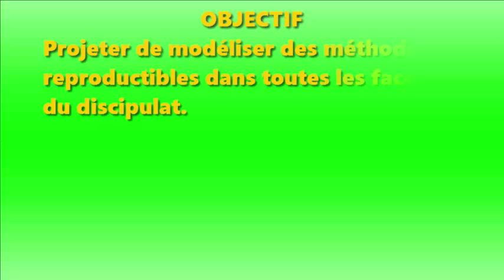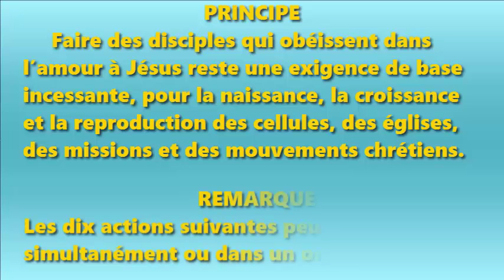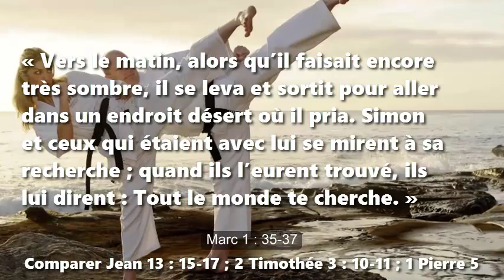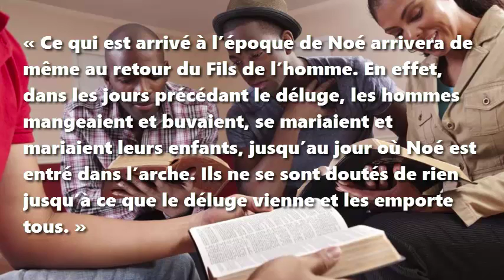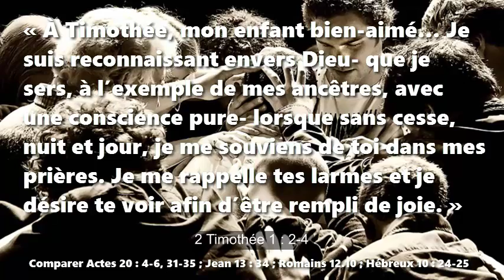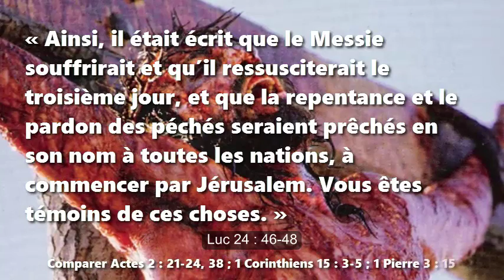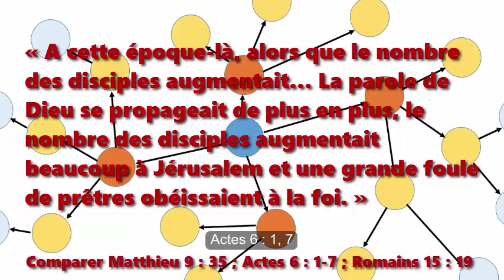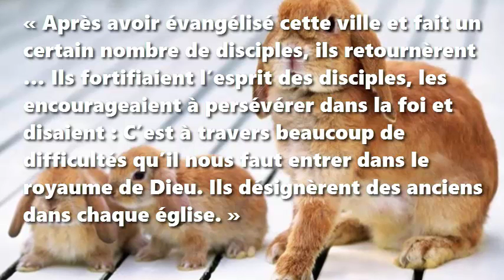« Allez faire des disciples » Dix actions qui facilitent la reproduction des disciples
« Allez faire des disciples »
Dix actions qui facilitent la reproduction des disciples

OBJECTIF
Projeter de modéliser des méthodes reproductibles dans toutes les facettes du discipulat.

RÉSULTAT ANTICIPÉ
Les disciples locaux mettent en œuvre des méthodes qui reproduisent les croyants, les disciples, les cellules et les responsables.

DÉFINITIONS
Disciples : ceux qui se mettent à obéir dans l’amour aux commandements de Jésus.
Discipulat : enseigner aux autres à obéir ensemble aux commandements de Jésus.
Formation : faire des disciples de ceux qui font des disciples des autres.

PRINCIPE
Faire des disciples qui obéissent dans l’amour à Jésus reste une exigence de base incessante, pour la naissance, la croissance et la reproduction des cellules, des églises, des missions et des mouvements chrétiens.

REMARQUE
Les dix actions suivantes peuvent s’accomplir simultanément ou dans un ordre quelconque.

1. MODÉLISER Marc 1 : 35-37

Convictions
● Implémenter toutes les activités de façon que les autres puissent les imiter dans leur travail avec les autres.
● Garder chaque activité si simple et imitable, que chacun puisse faire de même avec les autres.
Comparer Jean 13 : 15-17 ; 2 Timothée 3 : 10-11 ; 1 Pierre 5 : 2-3

2. OBÉIR Matthieu 28 : 19-20

Convictions
● Enseigner à tous les demandeurs et croyants d’obéir avant tout aux commandements de Jésus.
● N’Exiger que les autres fassent ce que Jésus a commandé.
Comparer Jean 14 : 15 ; 15 : 14 ; Actes 2 : 26-47 ; 2 Corinthiens 2 : 9 ; 1 Jean 5 : 3

3. SE RASSEMBLER Actes 2 : 42-43

Convictions
● Ne rassembler les demandeurs et les disciples que pour louer Jésus et obéir à ses ordres.
● Garder tous les rassemblements interactifs, de sorte que les dons spirituels de chacun se manifestent.
Comparer Luc 8 : 39 ; Actes 2 : 46 ; Romains 16 : 5 ; 2 Jean 1 : 10

4. ENSEIGNER Matthieu 24 : 37-39

Convictions
● Enseigner la vérité d’abord à partir des récits bibliques, afin que les apprenants soient en mesure de partager avec d’autres, à leur tour.
● Enseigner à travers le dialogue, afin que nous apprenions les besoins, et que tout le monde apprenne de l’autre.
Comparer Luc 6 : 40 ; Actes 2 : 42 ; 1 Corinthiens 14 : 24-31 ; Colossiens 1 : 28

5. FORMER Marc 6 : 7-8, 30

Convictions
● Habiliter les volontaires à faire des disciples des autres, des façons que nous avons modélisées.
● Former les volontaires qui font preuve de pouvoir former des autres, à leur tour.
Comparer Exode 18 : 22 ; Matthieu 13 : 52 ; Actes 18 : 26-27

6. S’ENTRAIMER 2 Timothée 1 : 2-4

Convictions
● Maintenir des relations interpersonnelles avec les disciples qui font de même avec d’autres.
● Faire des disciples principalement en petits groupes qui mettent en pratique ensemble ce qu’ils apprennent ensemble.
Comparer Actes 20 : 4-6, 31-35 ; Jean 13 : 34 ; Romains 12.10 ; Hébreux 10 : 24-25

7. ÉVANGÉLISER Luc 24 : 46-48

Convictions
● Laissez La Bonne Nouvelle se propager principalement dans les familles et dans les amitiés existantes.
● Permettre à chacun de raconter la Bonne Nouvelles à d’autres d’une manière qui correspond à sa culture et à sa personnalité.
Comparer Actes 2 : 21-24, 38 ; 1 Corinthiens 15 : 3-5 ; 1 Pierre 3 : 15

8. RENDRE COMPTE Colossiens 1 : 5-8

Convictions
● Écouter à chaque disciple rapporter sur la façon dont il a obéi à Jésus, la semaine dernière, et sur ce qui est arrivé.
● Écouter à chaque disciple dire comment il va obéir à Jésus, cette semaine, et aider d’autres à faire de même.
Comparer Marc 6 : 30 ; Actes 20 : 4 ; Éphésiens 6 : 21

9. SUIVRE Actes 6 : 1, 7

Convictions
● Permettre à chaque disciple de commencer à faire des disciples des autres, dès que Dieu le permet.
● Suivre les nouveaux disciples jusqu’à leur troisième génération, formant des uns pour en former d’autres.
Comparer Matthieu 9 : 35 ; Actes 6 : 1-7 ; Romains 15 : 19

10. SE REPRODUIRE Actes 14 : 21-23

Convictions
● Que de nouvelles cellules de disciples surgissent partout, avant la tenue de grandes réunions.
● Désigner comme chefs de cellule uniquement les personnes qui ont fait des disciples des autres.
Comparer Jean 15 : 5 ; Actes 19 : 9-10 ; Tite 1 : 5